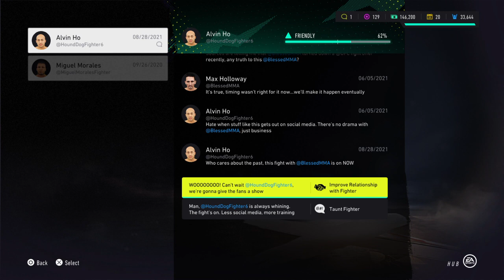He out cooled